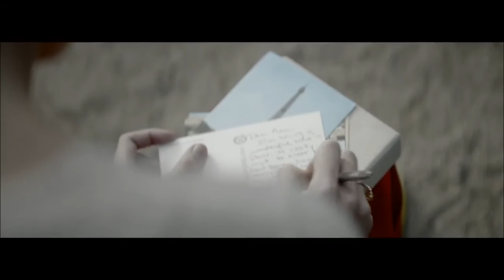Begin Again Taylor Swift